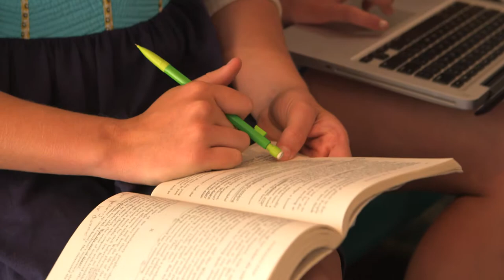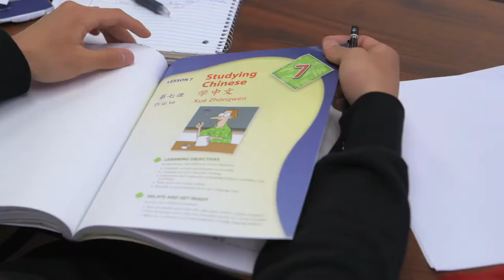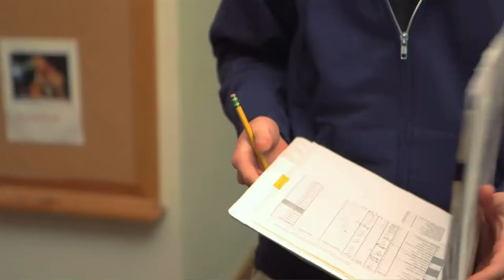This is Fountain Valley School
Fountain Valley School of Colorado